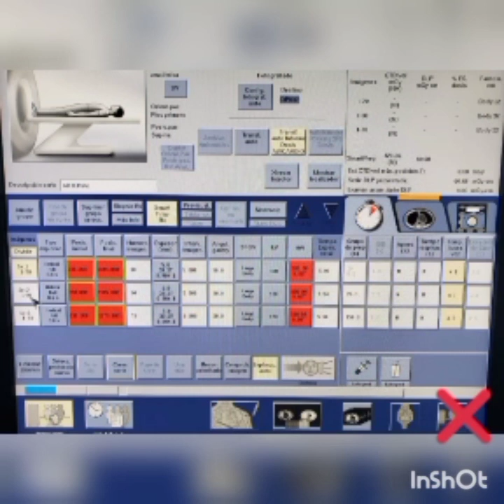manejo software GE TCM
ponencia para manejo del software de la estación de trabajo y adquisicion del tomógrafo G.E 16 cortes paso por paso de la primera pantalla